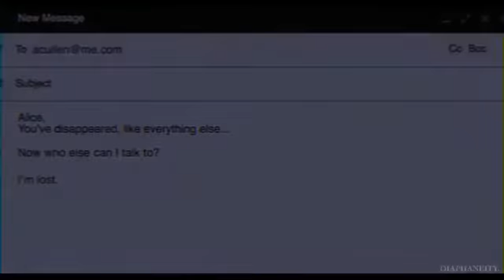Bella and Alice